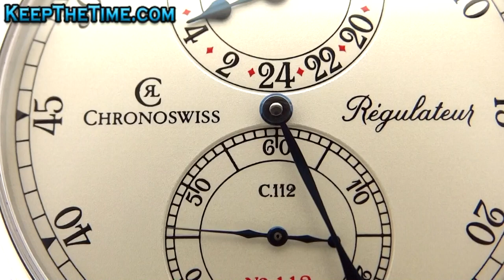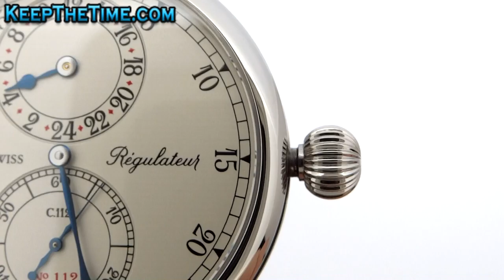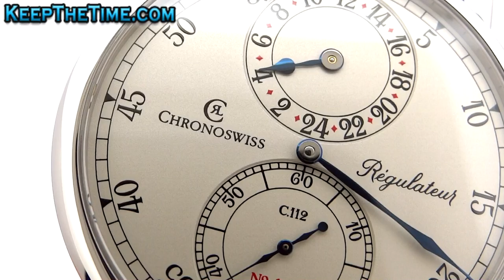Chronoswiss Regulateur 24 Limited Edition Watch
Chronoswiss Regulateur 24 HD video review.
*** SPECS ***
Chronoswiss Regulator 24
Movement: Manual wind, Swiss made, 17 jewels, 46 hr power reserve, 21,600 vph
Caliber: C.112
Case: Stainless steel, 21 parts
Diameter: 40mm (about 45mm including the crown)
Thickness: 7.7mm
Weight: 59g/2.1oz
Dial: 925 sterling silver (ivory color)
Features: Handcrafted blued steel hands
Bezel: Smooth, fixed
Band: Black croc strap with steel Chronoswiss tang buckle
Lug Width: 20mm
Crystal: Sapphire
Depth Rating: 30m/100ft
Crown: Onion style, push/pull
Includes: Chronoswiss large limited edition box set, papers
Extra Info: Only 2,025 pieces available worldwide. This watch is a very special #112/2025 - the number matches the caliber number.